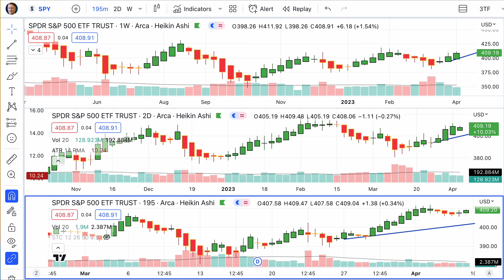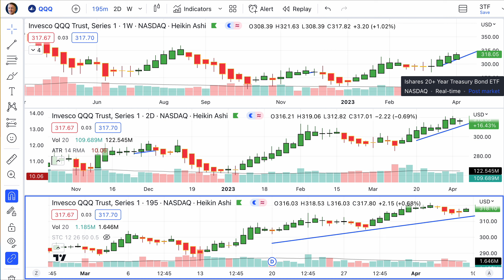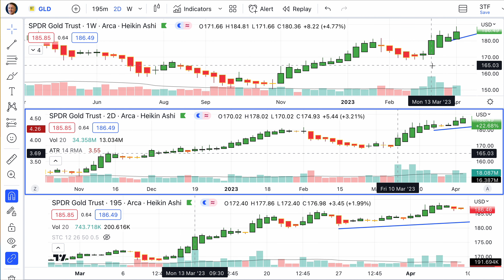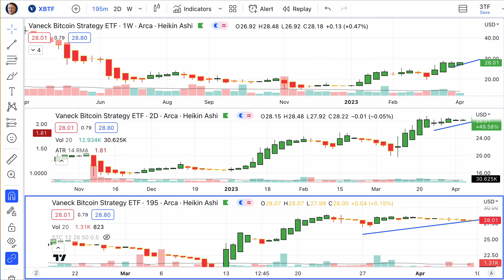Today’s Stock, Bond, Gold & Bitcoin Trends, Friday, April 7, 2023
Knowledge is being aware of what you can do. Wisdom is knowing when not to do it. — Anonymous